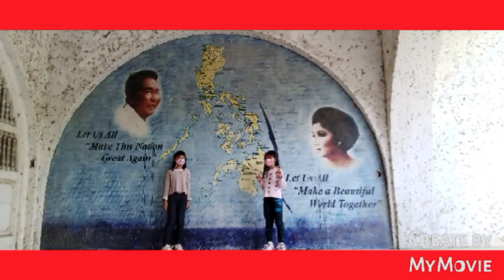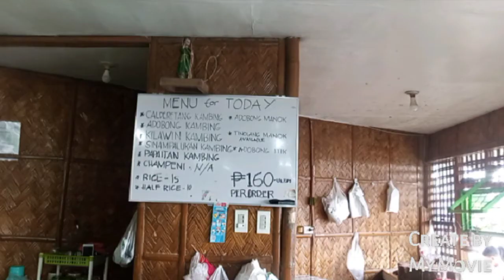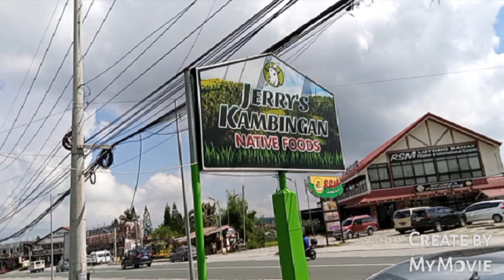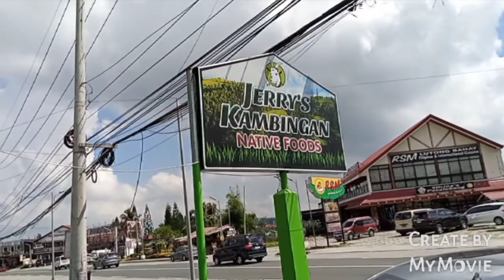Vol.01 FAMILY DAY Road Trip & Field Trip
MARCOS Twin Mansion
tagaytay calamba road
INA NG LAGING SAKLOLO PARISH
JERRYS KAMBINGAN NATIVE FOOD'S